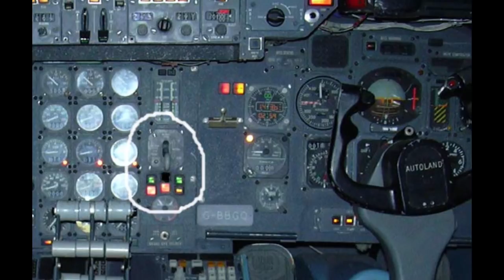Những Sai Lầm Không Thể Tưởng Tượng Của Phi Công